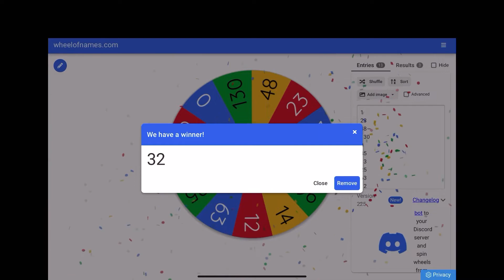Mystery wheel decides how may gifts we give away in adopt me Roblox